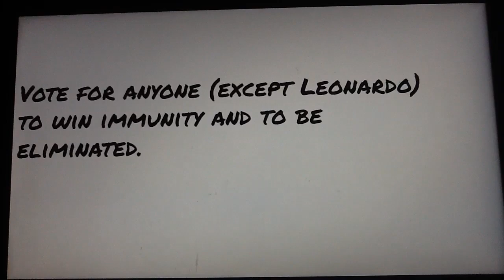Top 200 Character Contest 104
MLPTHROAX_Fan When Are You Going Through Upload Another Episode Of Your Top 100 Character Contest And Graham Are You Starting To Become Offline Because You Haven't Been Voting In My Contest Which Is Why I Need You To Vote Please